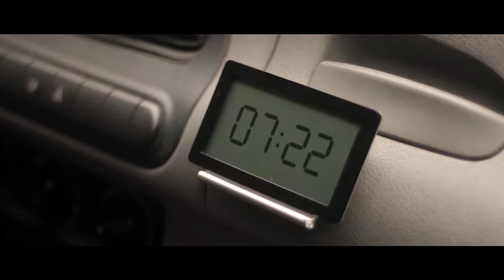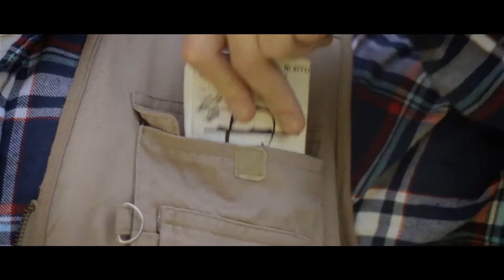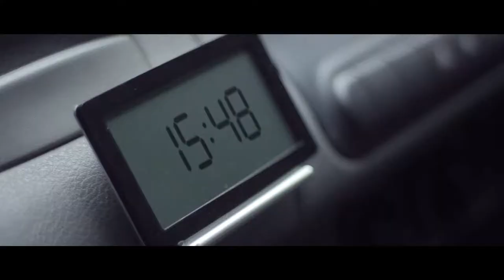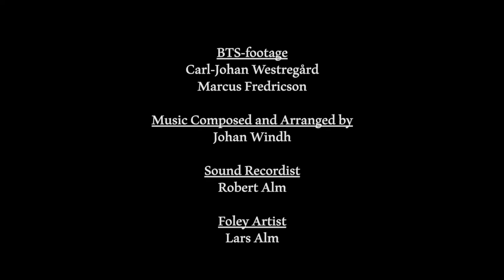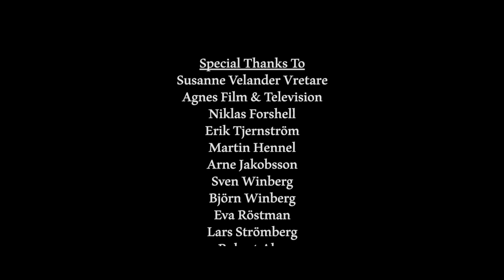GLIMMA (eng. subs)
Production Company: Pine Hill Films

Year: 2014

Running time (with credits): 14 min 33 sec

Cast: Erik Borgeke, Henrik Svalander

Production Crew: Carl-Johan Westregård, Marcus Fredricson

Director: Johan Windh